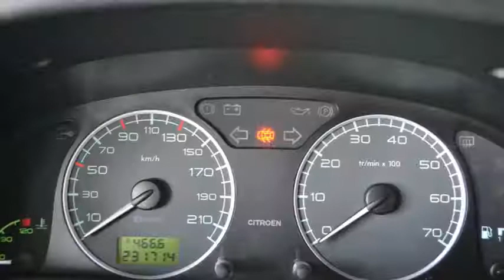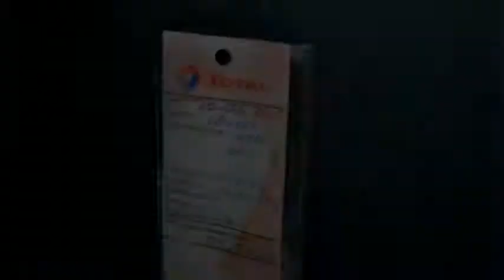Citroën Xsara Break Break 1.6i-16V Différence2 Airco Inruil mogelijk .